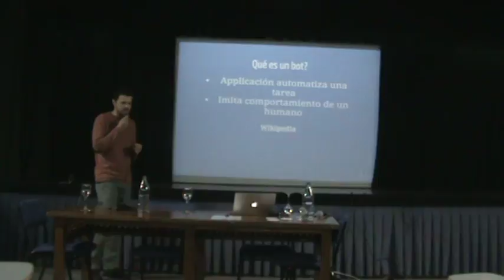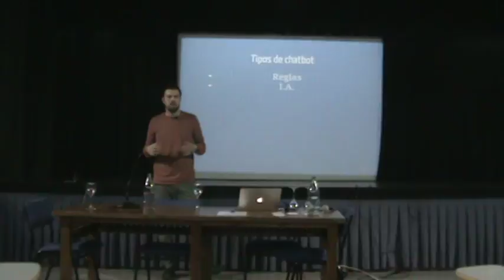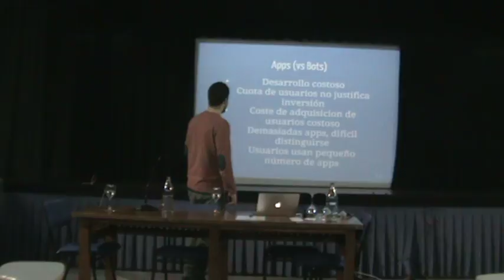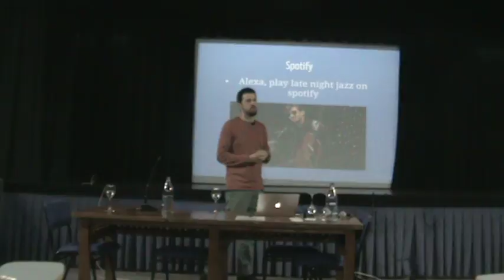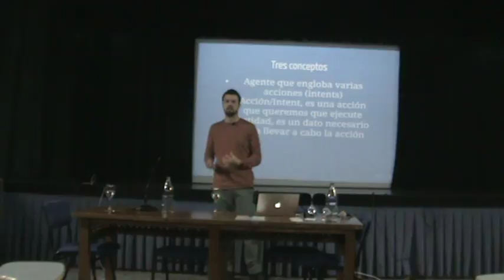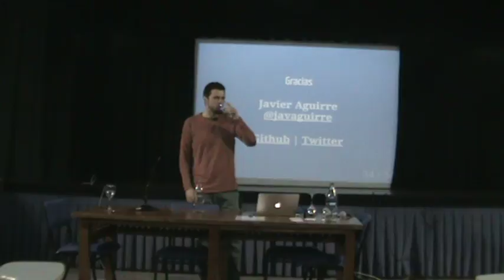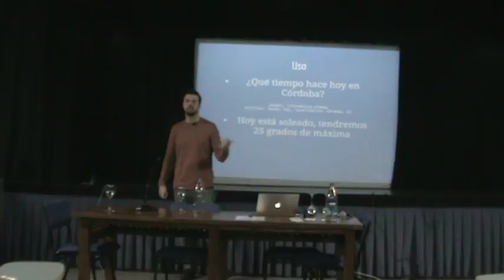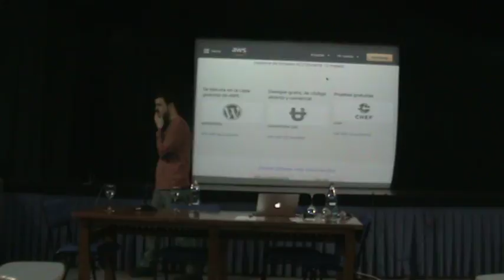Chatbots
Chatbots! Todo el mundo habla de ellos, pero qué son y por dónde empezar? Veremos de dónde vienen los chatbots y cómo empezar a implementar uno
Ponente: Javier Aguirre (Reply.ai y miembro de LaZona) - @javaguirre